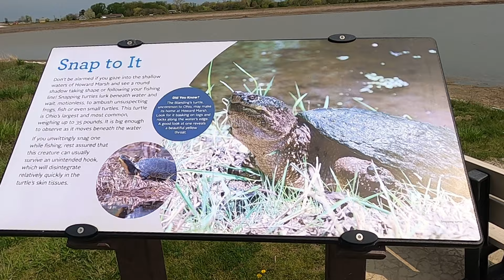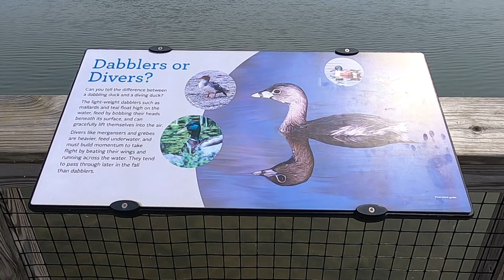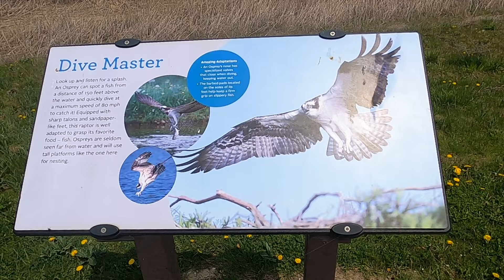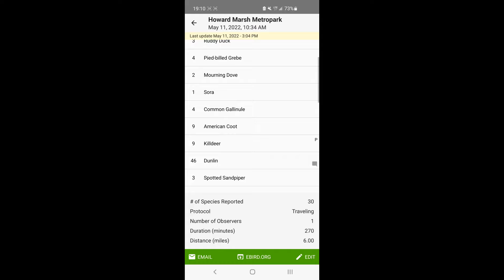On Location: Howard Marsh Metro Park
This location is an excellent one situated along Lake Erie and owned/maintained by Toledo Metroparks. The Coastal marsh and wetland habitats feature many migrating songbirds and shorebirds as I found to be the case here.

This metro park is a conservation and Great Lakes success story as nearly 1000 acres were restored, with more on the way from the adjacent property in the future. It was an absolute joy to photograph the bird life here and would highly recommend it on your visit to the area.

00:00 Spring Migration!
05:16 Walking the Boardwalk
11:39 eBird Checklist
11:49 Photo Reveal

If you enjoy the work that I create, please consider a donation or monthly contribution to help support me:
Cash.App: $ryanltaylorphoto

#​​​​​OnLocation #​​​​​HowardMarshMetroPark